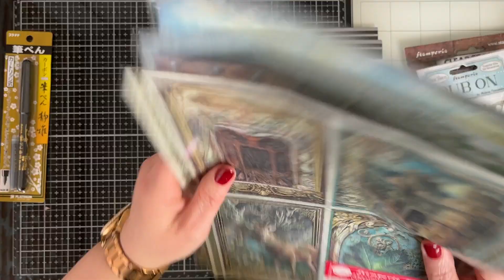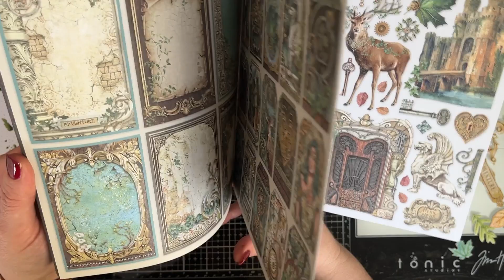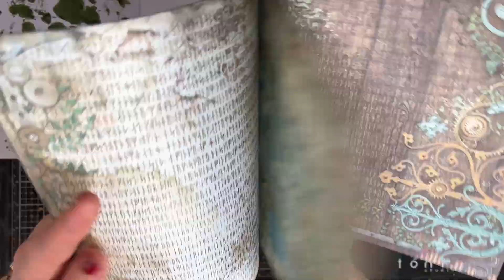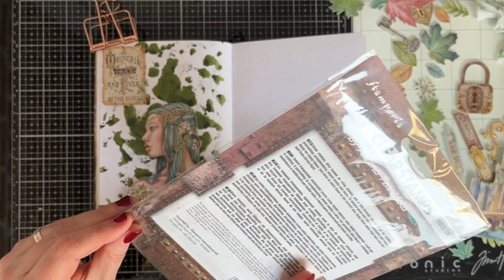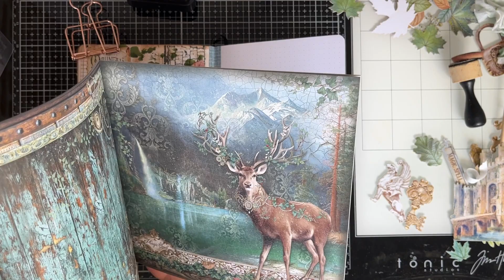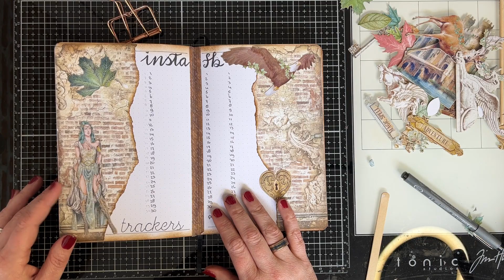Journal with me | April coverpage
Mijn coverpage van april met de nieuwe collectie van Stamperia: Magic Forest

Gebruikte producten:

Journal:
Loved by Gaby:

Kortingscodes:

Voor 10% korting op de officiële website van Notebook Therapy kun je gebruik maken van mijn kortingscode Naomi10.

Voor 10% korting op de officiële website van A&O kun je gebruik maken van mijn kortingscode Naomi10.

Voor 10% korting op de officiële website van The washi tape shop kun je gebruik maken van mijn kortingscode Naomi10.

Voor 10% korting op de officiële website van Ferris Wheel Press kun je gebruik maken van mijn kortingscode Naomi.

Voor 10% korting op de officiële website van Yop and Tom kun je gebruik maken van mijn kortingscode Naomi10.

Krijg 10% korting op de Hand- en Brushletterworkshop met code Naomi10

Krijg 10% korting met code Naomi10

Follow & Support